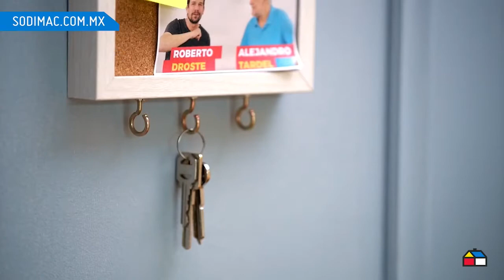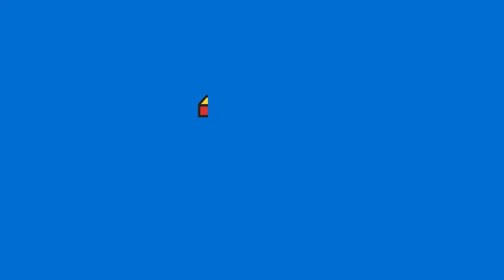5 Increíbles ideas para decorar tu casa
Con estos sencillos pasos verás que la decoración de tu hogar puede ser mucho más fácil y práctico de lo que pensabas.